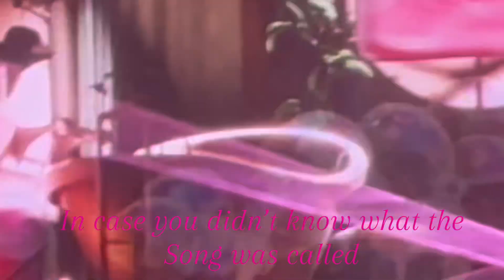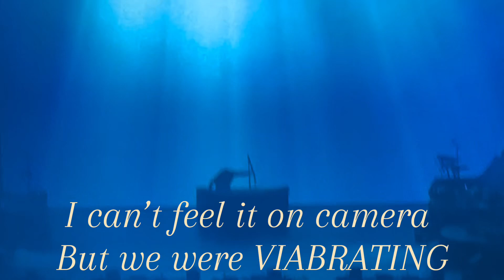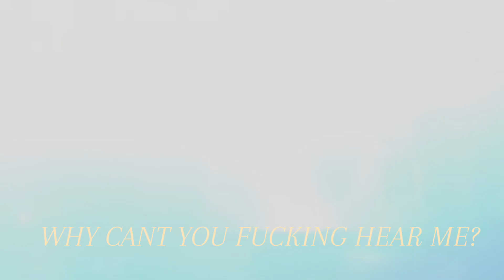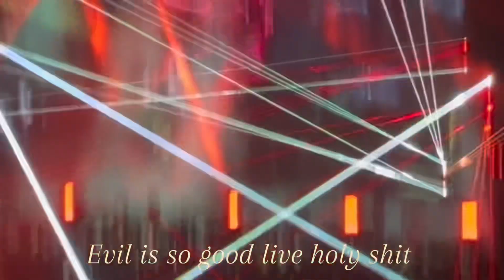Everything I loved about the triology tour :)!!